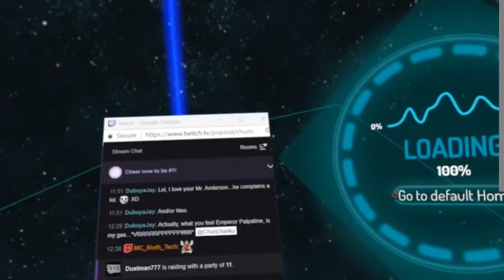Kimple Encounters Darth Sideous! | VRchat!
Kimple encounters one of the most dangerous dark lords of the star wars universe, but in the most comical of ways! Will Kimple be swayed to the dark side?